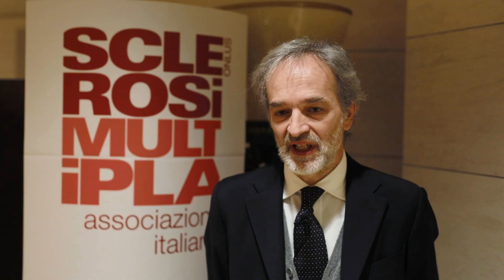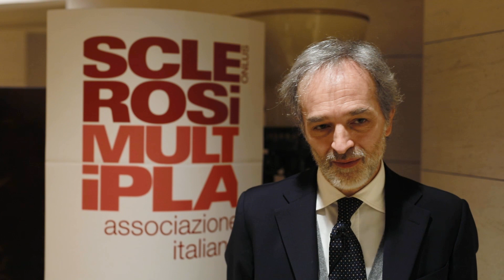Le cellule staminali e le forme progressive di sclerosi multipla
Il professor Gianvito Martino dirige la Divisione dell'Istituto Scientifico Vita-Salute San Raffaele di Milano. Qui ci racconta l'enorme progresso compiuto dalla conoscenza scientifica sull'utilizzo delle staminali. Quindici anni fa non si sapeva praticamente nulla sulle staminali nella sclerosi multipla; AISM e la sua Fondazione avevano scelto pionieristicamente di finanziare i primi progetti speciali di ricerca in questo campo affascinante e promettente.

In questo canale di AISM sono disponibili contenuti video dedicati alla sclerosi multipla: guide per conoscere e gestire meglio i sintomi, interviste a ricercatori ed esperti sui principali ambiti di ricerca e le sfide future, gli appelli dei nostri testimonial e le campagne di comunicazione, sensibilizzazione e raccolta fondi.

Una conquista dopo l’altra, abbiamo fatto molto. Ma si può e si deve fare di più. Perché il futuro può cambiare già oggi. Insieme.